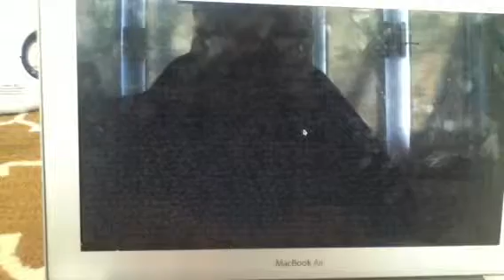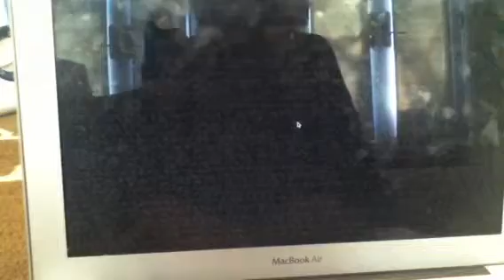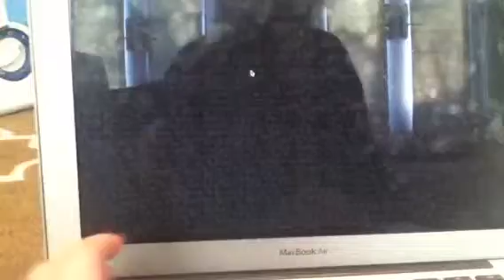Sever time episode one